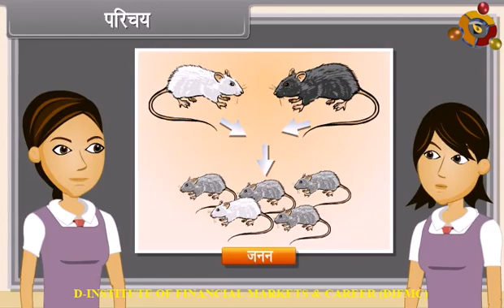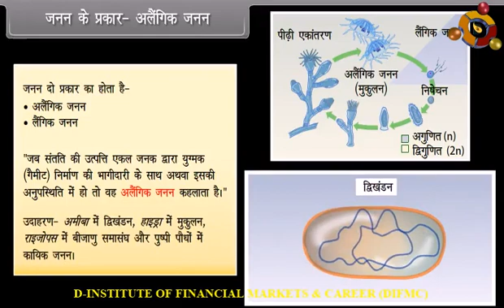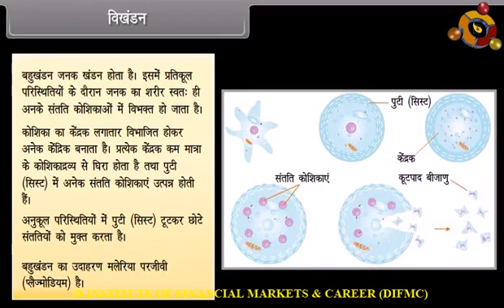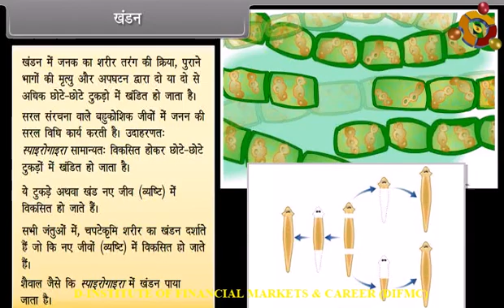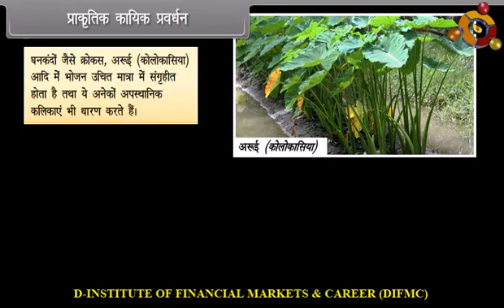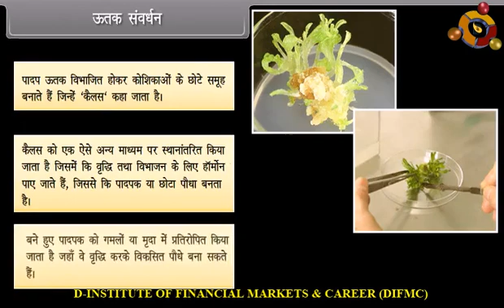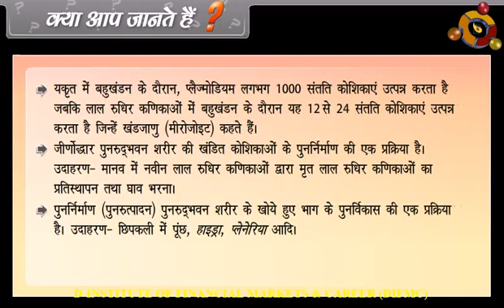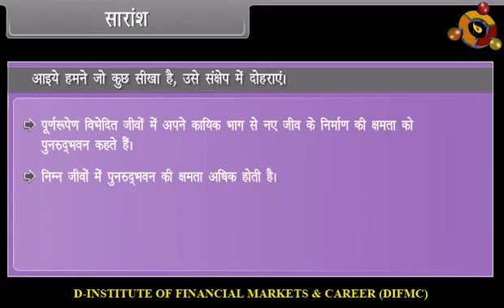How Do Organisms Reproduce I 5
Class 10th Biology as per the revised curriculum of NCERT, CBSE, ICSE, and other State Boards. All concepts are explained in easy to understand manner and simple language. Lets prepare for the Board Examinations on the go with your mobile. No other resources required.